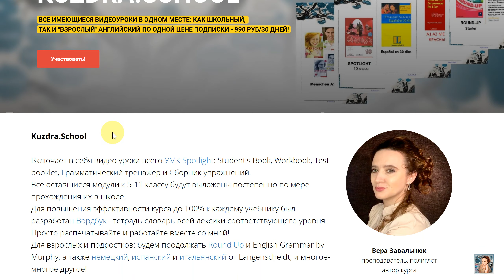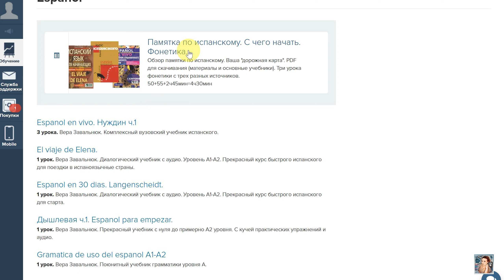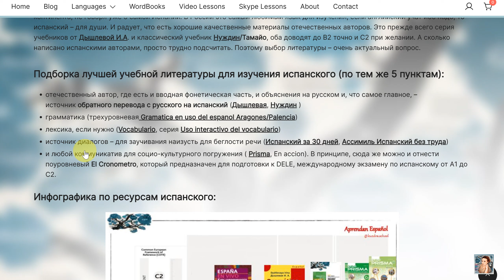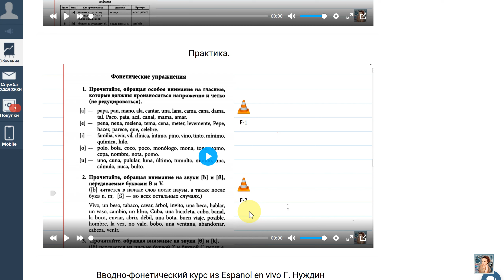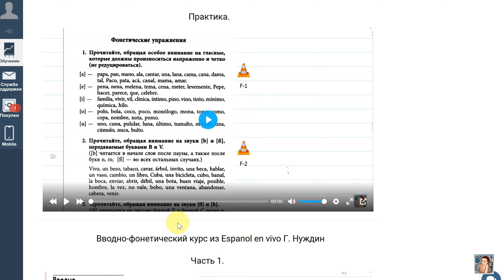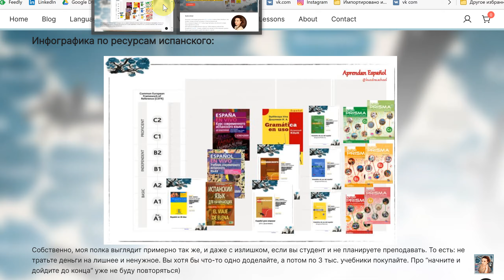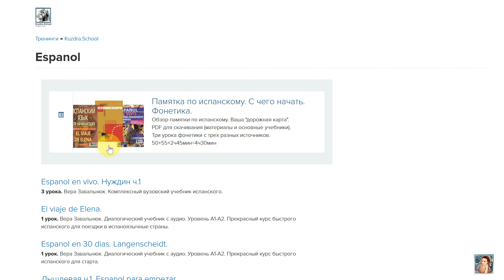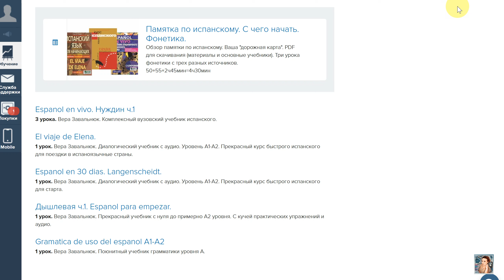Вся испанская фонетика за 3 часа. Экскурсия по Куздра.Скул на Геткурсе + советы и рекомендации.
Ваша дорожная карта по языку. Основные моменты собраны в одном месте. Как только пройдена фонетика, то есть умеете свободно читать,- дальше дело техники. Слава Богу испанский это не немецкий.
В Куздра.Скул на Геткурсе - полноценный курс всей испанской фонетики. ОКОЛО 4ч 30 мин ПРОСМОТРА. Вводный курс ДО того, как вы откроете любой учебник. Особенно коммуникатив. Там фонетику совсем не рассматривают.
Все печатные материалы уже входят в курс.